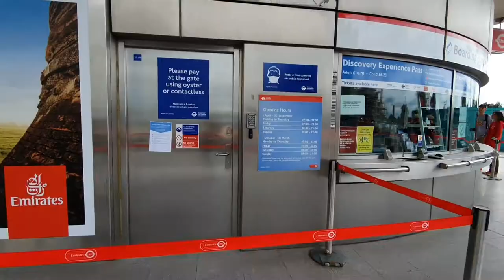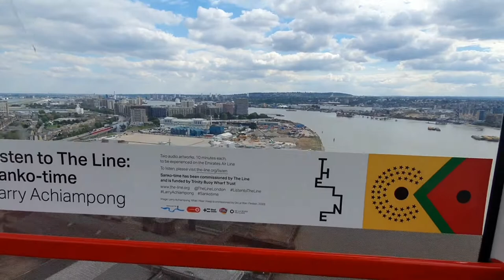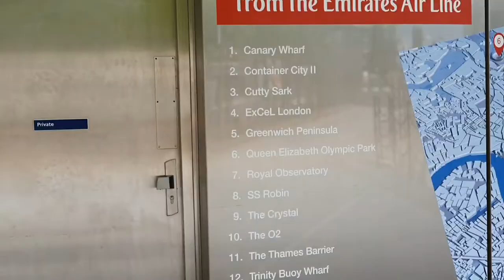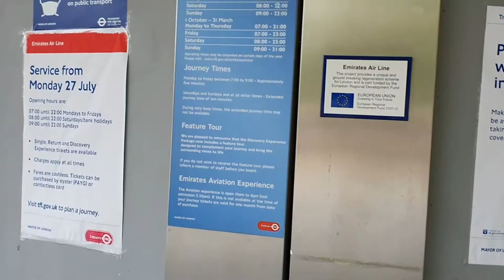Emirates Air Line Cable Car in London/London's Cable Car/Riding the Cable Car in London Reactions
This is our trip in Emirates Air Line cable car or London cable car.

It is a breathtaking experience to ride in London's cable car as you will watch the amazing London views on air including O2 Arena and River Thames.

This is located at East London United Kingdom. Our trip started from Greenwich Peninsula to Royal Docks.

To learn more about Emirates Air Line cable car in London of when it was build, how long is the journey and more informations is visit this site:

You can also use Oyster card or pay via debit card or contactless.

During this time of pandemic, it is required to wear face covering or face mask in any public transport in United Kingdom.

Watch the innocent, funny and cute reactions of my two young kids about cable car. This is my 2nd son first time to see and ride in cable car. We had so much fun and we all want to come back again.

If you are looking for some more places to visit here in United Kingdom is please watch some of my other videos.

Music used in video:  English_Country_Garden
at Youtube library

                                 Quick